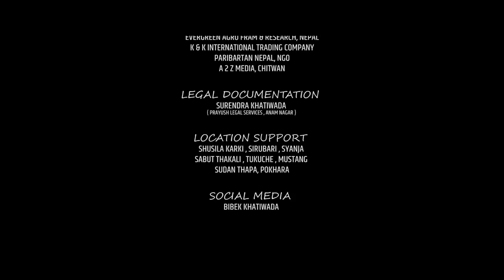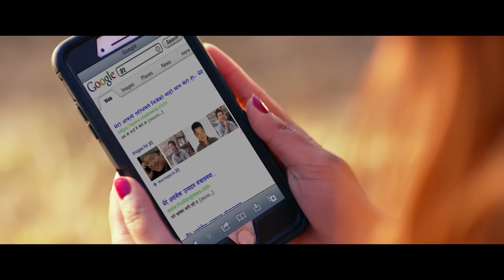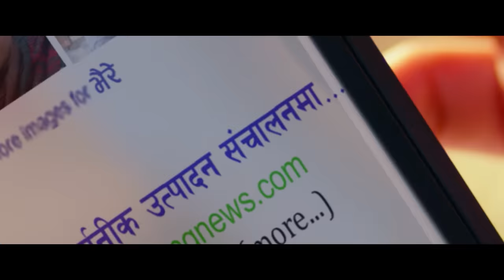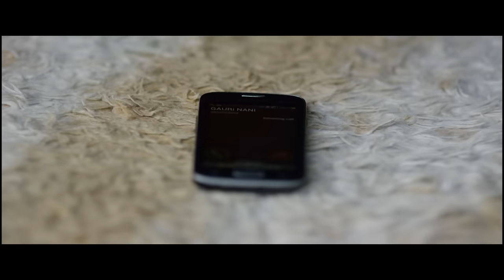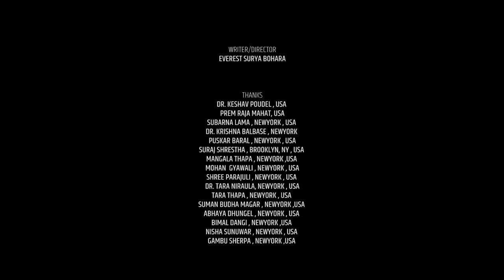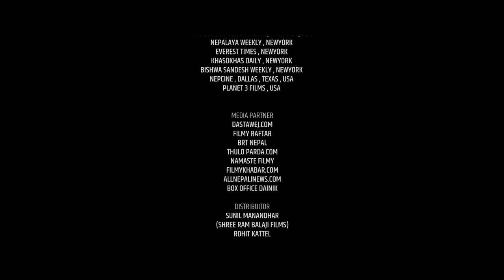BHAIRE - Superhit Nepali Full Movie | Dayahang Rai, Buddhi Tamang, Barsha, Bikrant, Surakshya, Arjun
BHAIRE - Superhit Nepali Full Movie || Dayahang Rai, Buddhi Tamang, Barsha Siwakoti, Bikrant Basnet, Surakshya Panta, Arjun Gurung, Jayananda Lama, Sunil Thapa, Anubhav Regmi || Bhaire Nepali Full Movie

Nepalaya Cinema International
A Film By Everest Surya Bohara

Movie : Bhaire
Cast : Dayahang Rai, Buddhi Tamang, Barsha Siwakoti, Bikrant Basnet, Surakshya Panta, Arjun Gurung, Jayananda Lama, Sunil Thapa, Anubhav Regmi
Writer / Director : Everest Surya Bohara
Producer : Prem Prasad Paudel, Devi Maya Adhikari
Financially Supported By : Sindhu Poudel, Raghu Puri
Execuitive Producer: Lekh Bahadur Pun
Co - Producer : Karunakar Ghimire, Sabita Gurung, Kumar Basnet, Yam Baral
Production Manager: Bikram Pandit
Singer : Yam  Baral, Basanta, Sapkota, Melina Rai, Anju Panta, Promod Kharel
Lyrics : Basanta Sapkota, Everest Surya Bohora
Arranger : Rikesh Gurung
Mixing / Mastering : Shyam Sweta Rasaili
Choreographer : Kabiraj Gahatraj, Basanta Shrestha, Ramji Lamechhane
Cinematography : Purushottam Pradhan
Motion Graphic : Vijay Bashyal
Vfx , Colorist : Ananta Ghimire
Action : Surya Thokkar
Editor : Banish Shah
Post Production : Cine Zone, Cine Focus
Publicity Design : Tauwa Cereation
Assistant Production: Laxman Raj Poudel/ Santosh Pokhrel/ Rajiv Thakuri
Distributor :  Shree Ram Balaji Films